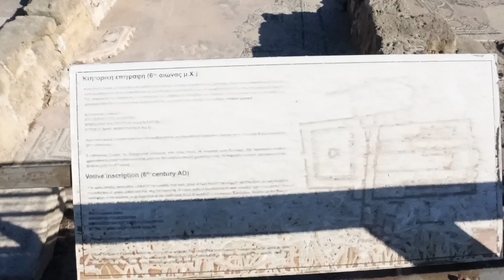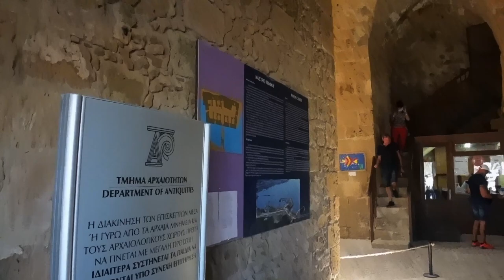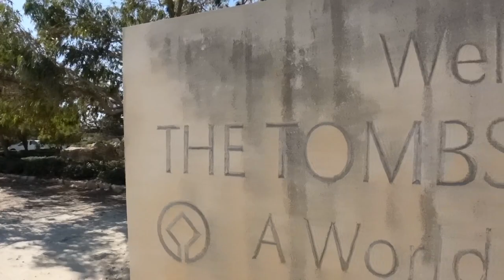REISEN NACH ZYPERN | PAPHOS - entdecke die alten Geschichten Zyperns | Vlog#31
PAPHOS oder "PAFOS" wie es auf Zypern gerne geschrieben wird - erlebe DIE Kulturstadt Zyperns welche neben viel Gschichte und einsamen Ständen noch vieles mehr zu bieten hat.
Ob Buggy-Action, Schnorcheln, Flanieren oder einfach nur entspannen im Resort - in Paphos findet Jeder etwas für sich.